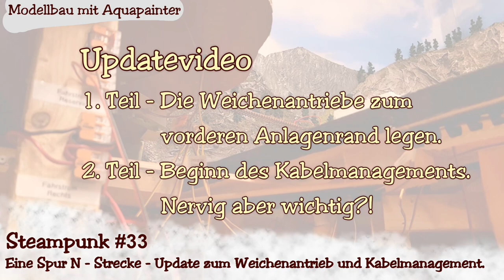Steampunk #33 🚂 Unterflur-Weichenantriebe Teil 2 + Kabelmanagement für Chaoten - Modellbahn Spur N.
Das Abenteuer der speziellen Unterflurweichenantriebe geht weiter. Genau genommen in die zweite Runde. Die Antriebmotoren werden am vorderen Anlagenrand verbaut.
Des weiteren beginnt nun das sogenannte Kabelmanagement bei der Steampunk-Anlage. Um alles ordentlich zu machen, wird es zuerst noch etwas chaotischer. Naja, typisch Aquapainter eben...

Viel Spaß.